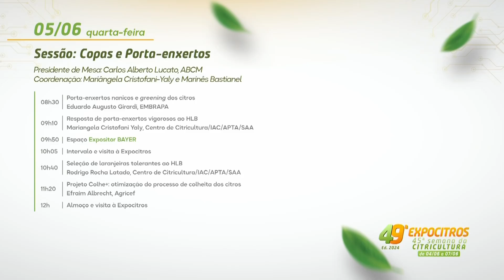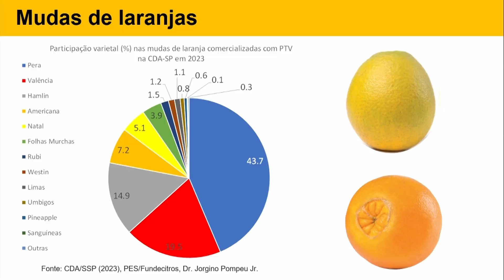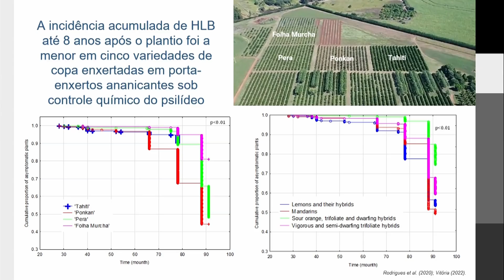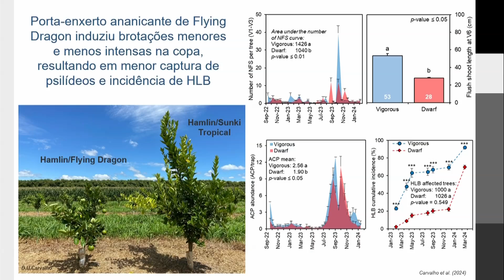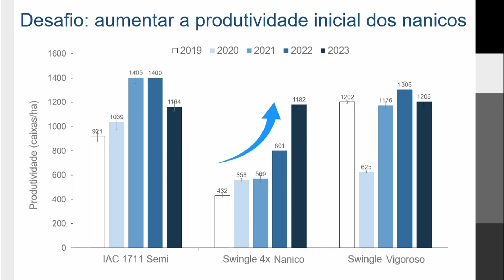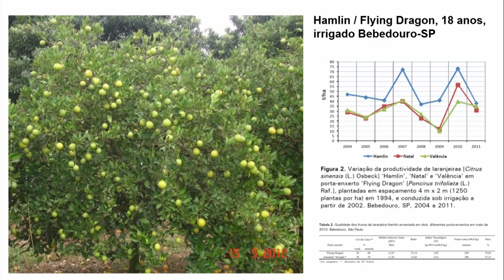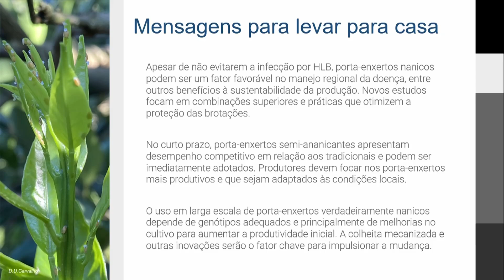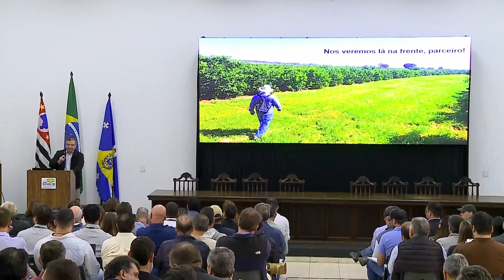Porta-enxertos nanicos e greening dos citros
Eduardo Augusto Girardi - EMBRAPA